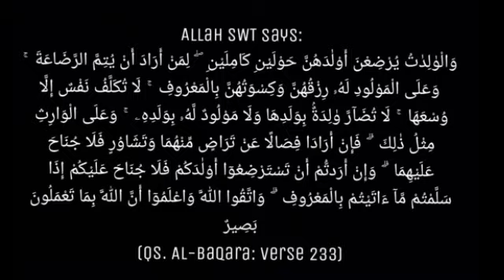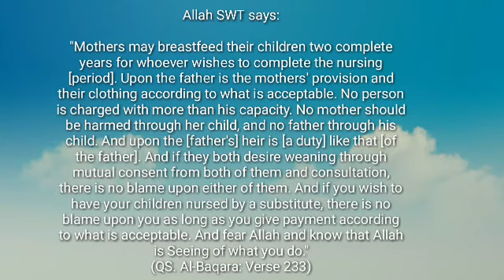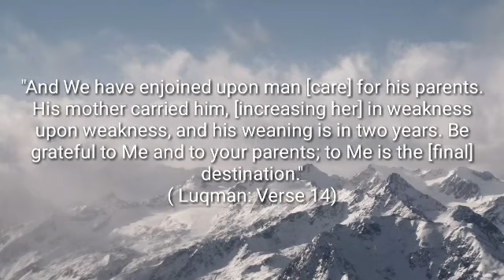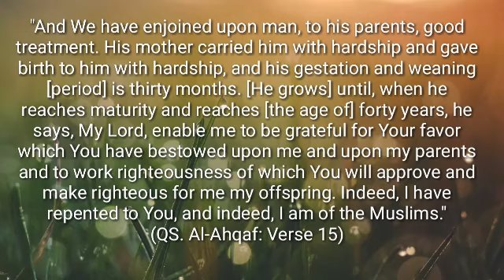Breastfeeding in quran,breastfeeding in islam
Quran about breastfeeding, breastfeeding in quran,breastfeeding in quran, breastfeeding in islam,islam about breastfeeding,muslim breast feeding,